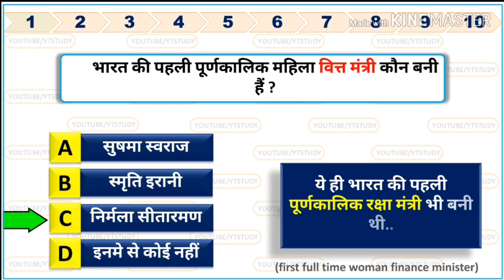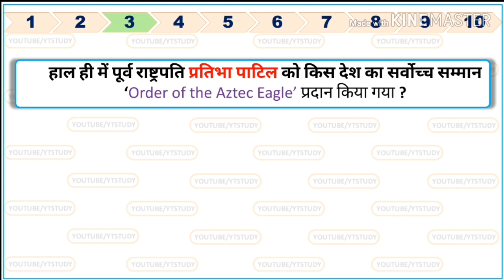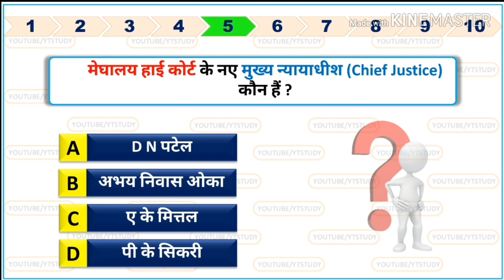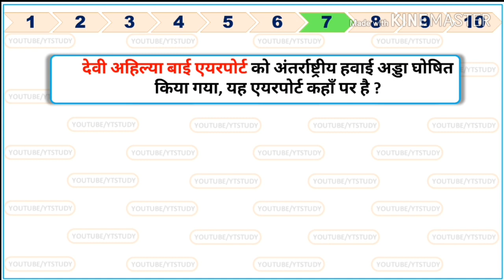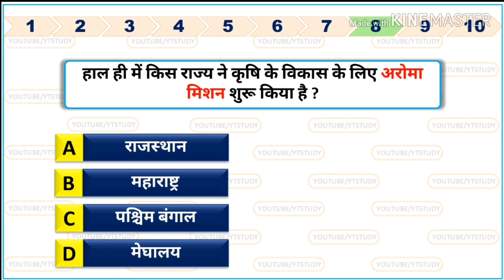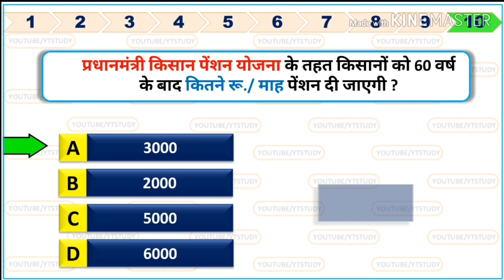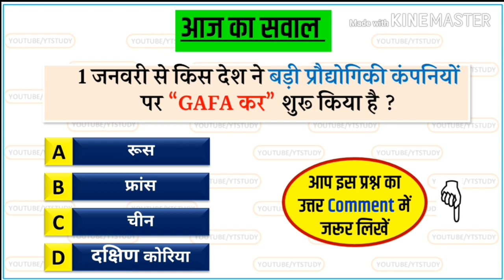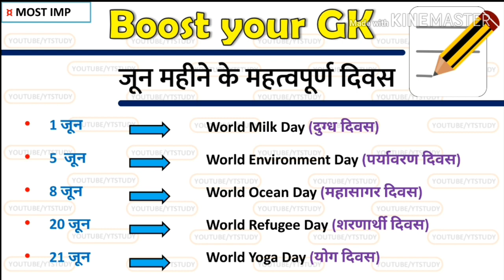3 June 2019 current affairs in Hindi / YT STUDY / SSC CGL CPO RRB JE NTPC / today's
3 June 2019 current affairs | Daily Current Affairs in Hindi | GK in hindi | 3 June current affairs by Yt study | 23  जून करेंट अफेयर | आज की करेंट अफेयर | aaj ki current affairs | today current affairs

next video : 4 June current affairs

*LATEST VIDEOS* जरूर देखें.

We also include Static Gk to build your IQ.

सिर्फ 5 मिनट  में जनवरी माह के सभी महत्वपूर्ण दिवस🔷